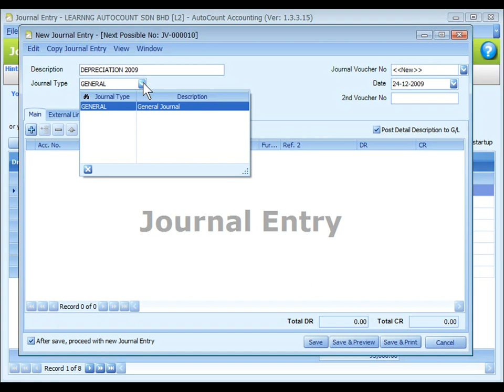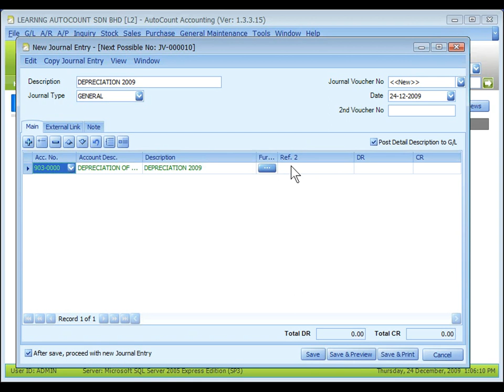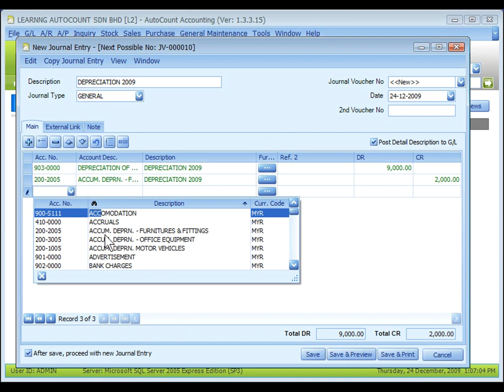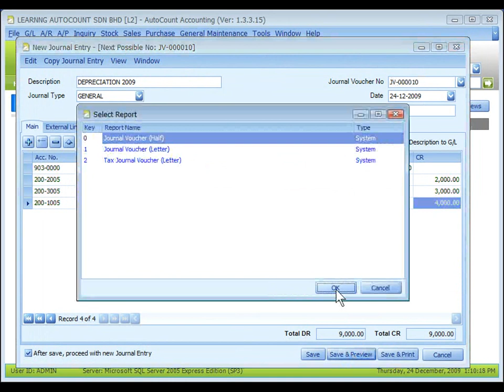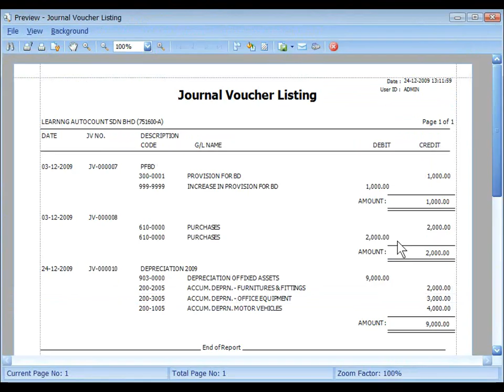AutoCountVideo 16 Journal Entry